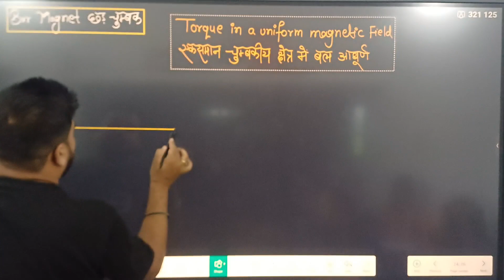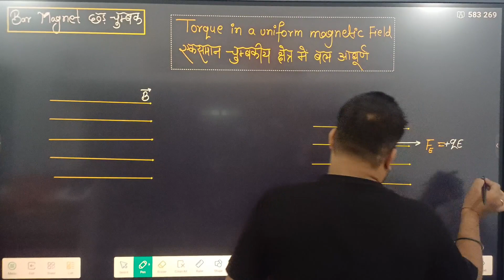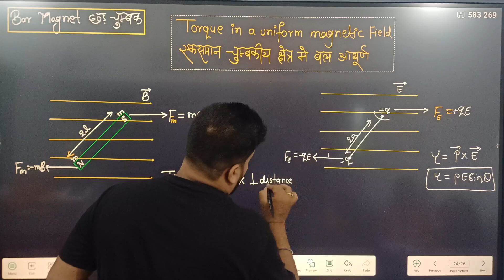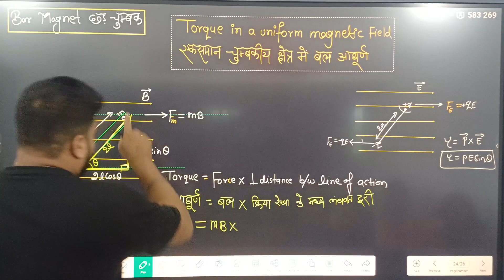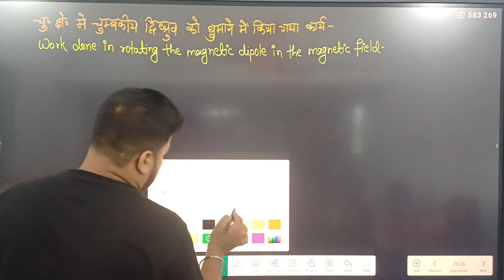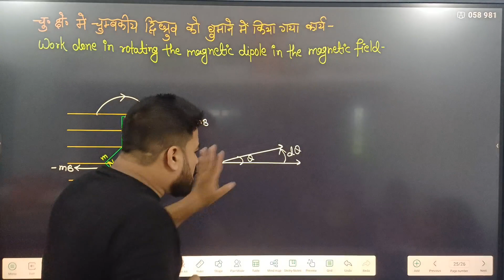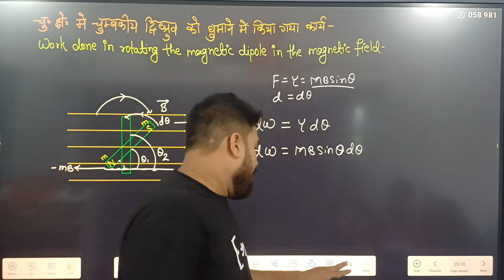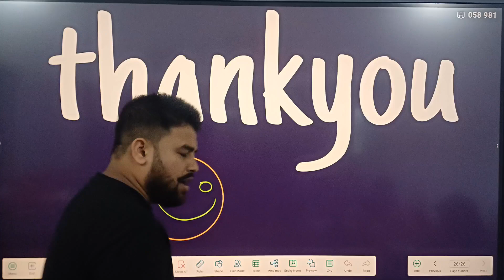Magnetism and Matter 05 | 12th | physics |chap 5 | Torque in a uniform magnetic field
class 12th physics chapter 5 magnetic field
class 12 physics chapter 5 magnetism and matter magnetic field
magnetism and matter class 12 physics hindi medium
magnetism and matter class 12 physics English medium
magnetic field English medium
magnetic field hindi medium bihar board

magnetic dipole class 12 physics English medium
magnetic field class 12 physics English medium
magnetic dipole class 12 physics hindi medium
magnetic field class 12 physics hindi medium
magnetic dipole moment class 12 physics English and Hindi medium
Torque class 12 physics English and Hindi medium
magnetic field due to magnetic dipole on axis class 12 physics English and Hindi medium
magnetic field due to magnetic dipole at equatorial class 12 physics English and Hindi medium